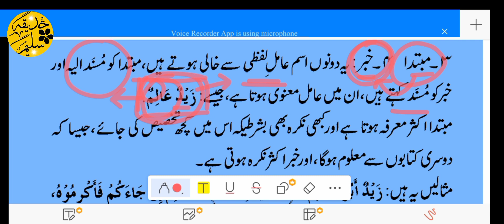Ilm un Nahw| Fasl #12 | Marfooaat|Part 3